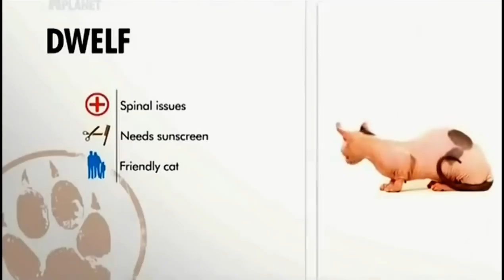Dwelf (Двэльф, Двелф, Двельф, Двэлф) Murmulet.ru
Мы собрали настоящую коллекцию бесподобных произведений природы, которые отбирались по всему миру на протяжении многих лет. Животных для разведения мы приобретаем за границей и только в лучших питомниках США, Канады, Европы и ЮАР. Мурмулет занимает первое место в мире по генотипам производителей. У нашего питомника самый большой выбор представителей кошачьих, что позволяет получать потомство с заданными параметрами. Мы восхищаем наших клиентов действительно уникальными котятами, отличающихся чистотой породы, идеальным здоровьем, покладистым характером, добродушным нравом и безупречной внешностью.